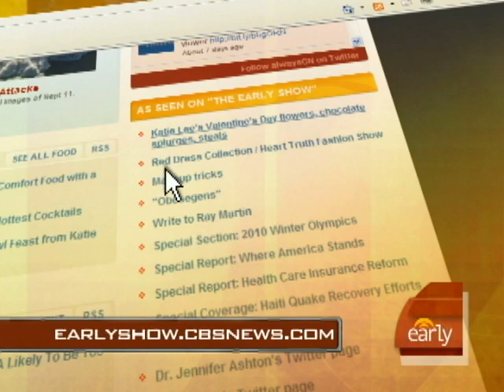Five Red Foods for Heart Health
Dr. Jennifer Ashton spoke to Maggie Rodriguez about five "red" foods that help protect against heart disease including tomatoes and chilies.